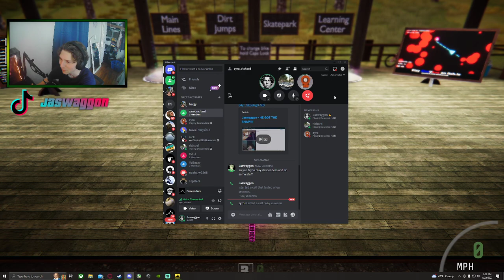1v1v1 Descenders Challenges!!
I did 1v1v1 Descenders challenges with my friends Richard and Zyro!